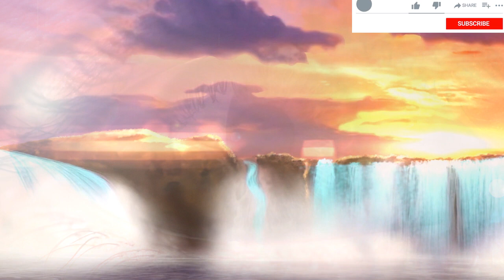Relaxing Music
What are the free music
how to complete 4000 hrs watch time
how to complete 4000 hours watch time
now to complete 4000 watch hours on youtube
mas
vow to complete 4000 hours watch time on youtube.mr shubham
how to complete 4000 hours watch time in telugu
how to complete 4000 hours watch time in just 1 month